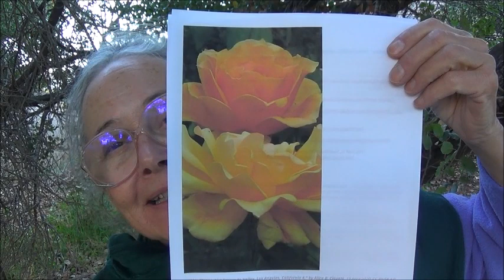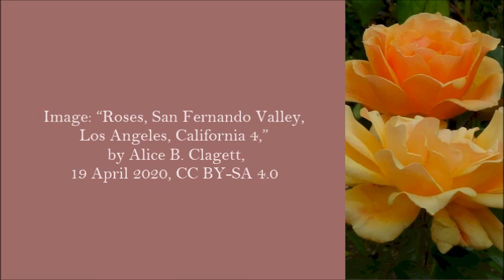"Satan's Powers and What to Do about Them: 7. Conclusion" . by Alice B. Clagett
Full Title: "Satan's Powers and What to Do about Them: 7. Conclusion," by Alice B. Clagett" ... by Alice B. Clagett

CREDIT: I got the list of "QUALITIES OF SATAN, DEVILS AND DEMONS (ACCORDING TO THE BIBLE)" here ... Link: "Satan, Demons & the Powers of Darkness," by Diane S. Dew ... ... COMMENT: I learned a lot about Satan from this reference.